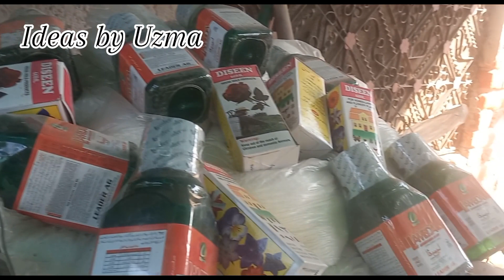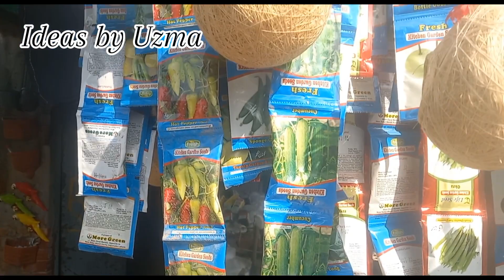Plant Nursery Visit // Visit to Nursery Plant // Go Green // Nursery plant Vlog by Ideas by Uzma.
A plant nursery is a serene and vibrant oasis, where the beauty of nature is nurtured and cultivated. Rows upon rows of lush greenery, colorful blooms, and delicate seedlings stretch towards the sky, filling the air with the sweet scent of growth and renewal. The gentle hum of buzzing bees and chirping birds creates a soothing melody, as the warm sunlight filters through the misty atmosphere, illuminating the vibrant hues of the plants. The soft earthy aroma of soil and the gentle rustle of leaves create a sense of tranquility, inviting visitors to explore and connect with the natural world. In this peaceful haven, the art of gardening comes alive, as plants are carefully tended, pruned, and nurtured to thrive, bringing joy and beauty to all who visit."

I Hope you al enjoy and like my video. Ideas by Uzma.